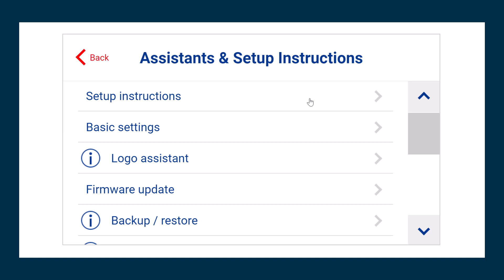How to import messages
The edding compact printers make it easy to import messages.